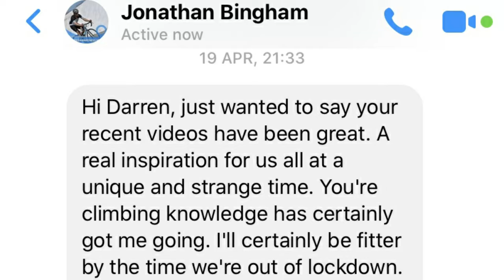The Mendip Cycling Club Show Episode 5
My equipment for list for filming :
GoPro session

0930 for 25 miles on Saturdays (50km)
0900 for 50 miles on Sundays (80km)
1900 for a fast hour on Wednesday through the summer months
1900 for a fun pub ride on Thursdays shorter mileage